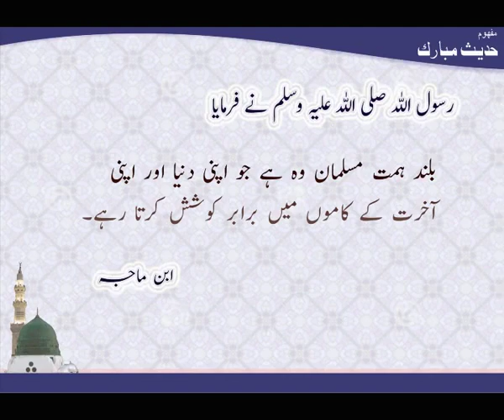Buland Himmat Musalman | Sunnat e nabvi | Deen Islam | Hadees | IQRA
Buland Himmat Musalman
Sunnat e nabvi
Deen Islam
Hadees
IQRA